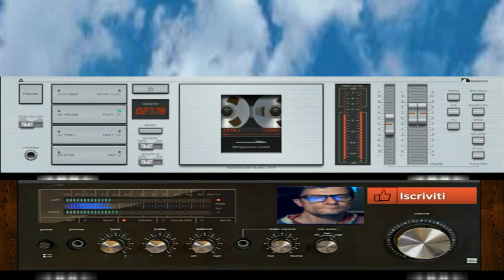Giovanni THE Uniforgettable vst minimosta 2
vst usato per composizione  vst minimosta 2
nome del brano  THE Uniforgettable